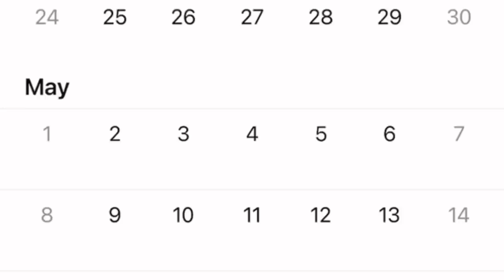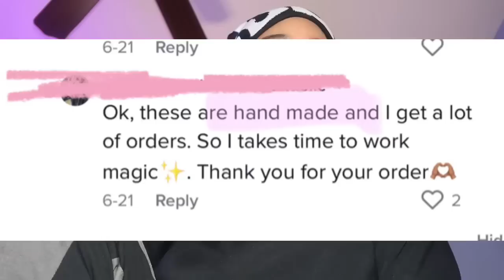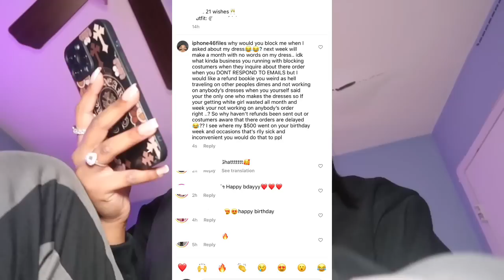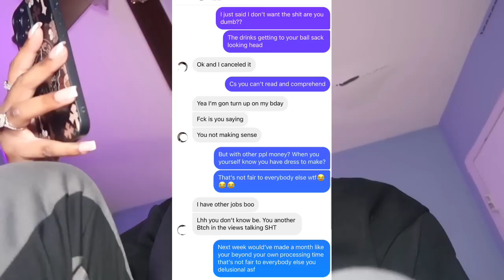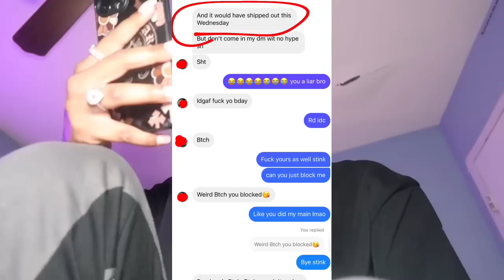STORYTIME: i got SCAMMED for ALMOST $500! * RUINED MY BIRTHDAY smdh*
BE CAREFUL OUT HERE BESTIES B+!TCHES BE SCAMMING!!! 🤡🤡